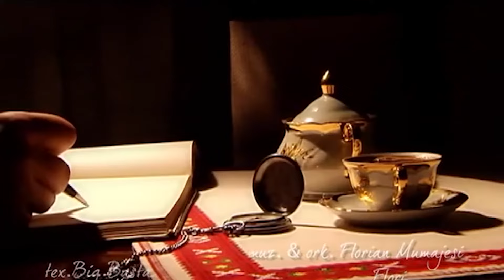Sabri Fejzullahu - Hite qe nuk vdesin 2024 (Official video )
✅Digital distribution : Creative Music  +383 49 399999
©️ Produksioni DEA
🎙Sabri Fejzullahu -  HITE
✅Producent ekzekutiv :Bajram Zejnullahu
☑Menagjer :

🎼Muzika dhe orkestrimi :
📃Teksti    :
📽🎞Kamera dhe editimi:
✅ Klipi -

Të gjitha drejtat Video & Audio janë të rezervuara nga Produksioni DEA